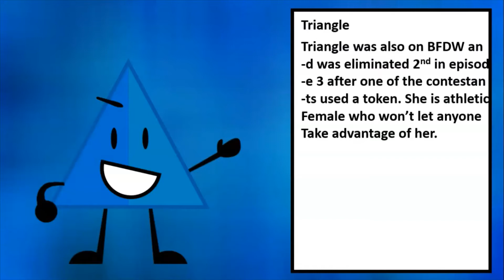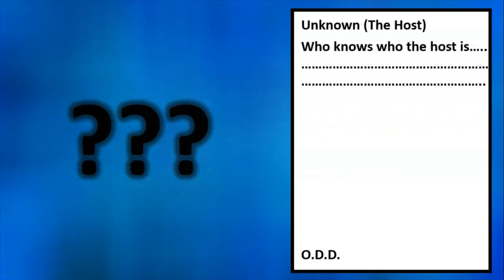O D D character bios